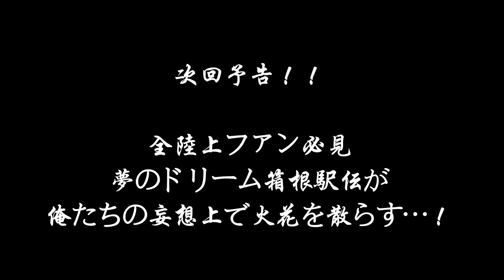【ドリーム箱根駅伝】俺たちの妄想で勝手に妄想箱根駅伝やったらとんでもないメンツになった〜スカウト編〜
1920年(第1回)〜2020年(第96回)まで出場人数は延べ1万5千人を越えます。その中から好きな選手を選んだいいと言われたら、あなたならどうする？